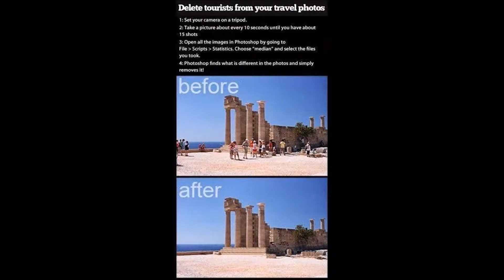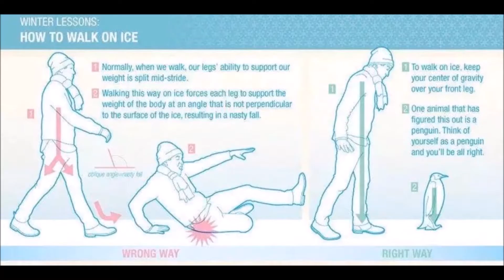20 awesome life hacks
These 20 awesome life hacks will change the way you will look at things anymore.